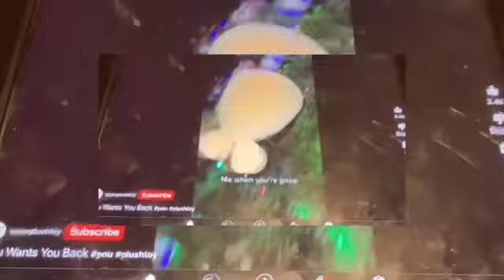My y tomo scans 3 more added